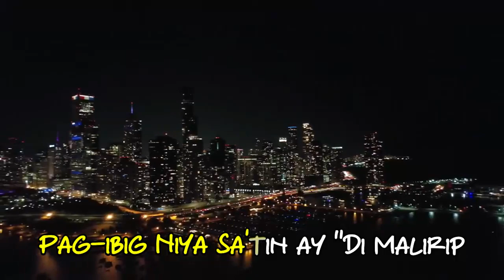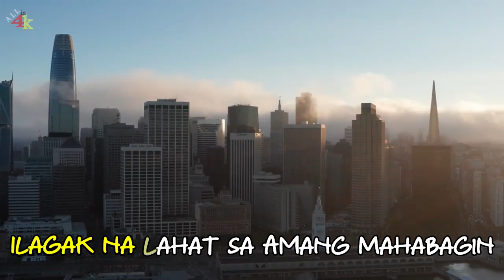Araw Gabi | Hakki Patricio | by KUYA DANIEL RAZON